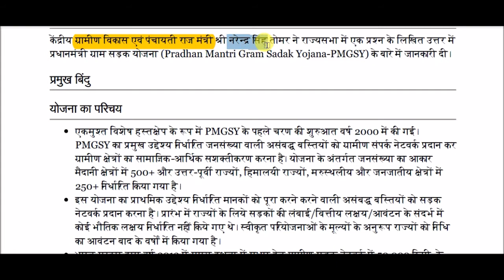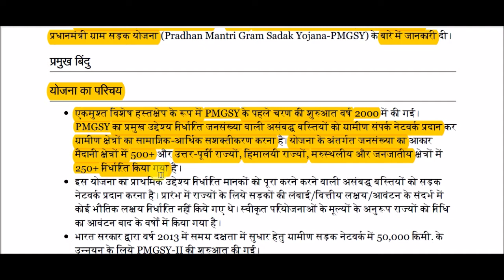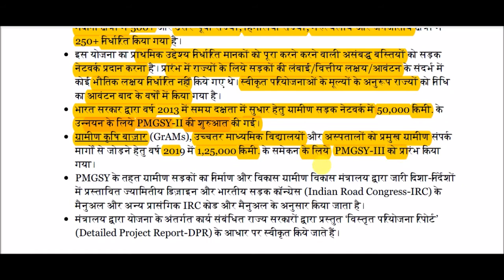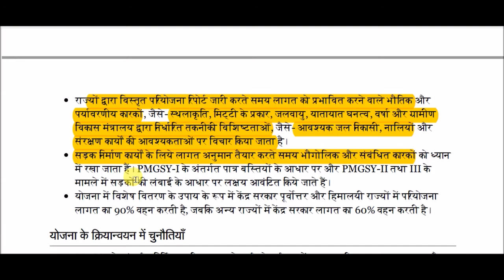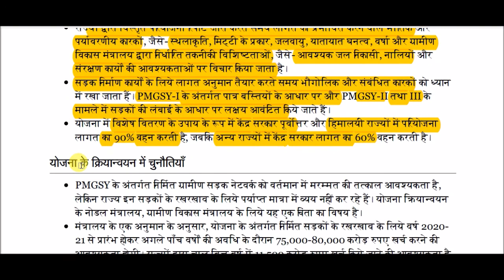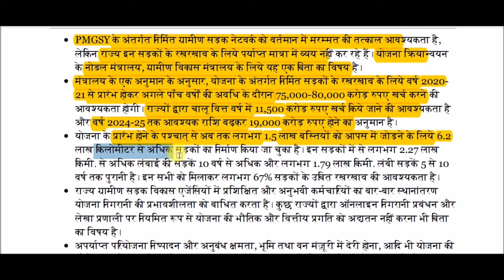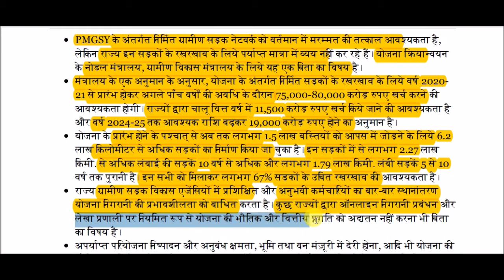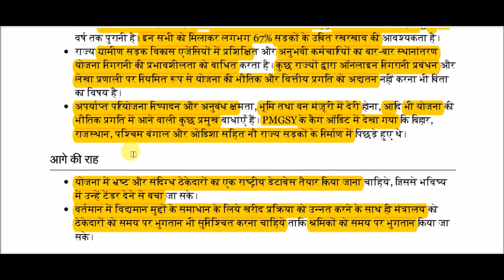प्रधानमंत्री ग्राम सड़क योजना || Pradhan Mantri Gram Sadak Yojana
Pradhan Mantri Gram Sadak Yojana for All Competitive Exams like SSC, Railway, IB, Bank, UPSC, BPSC, MPSC, PCS, etc.